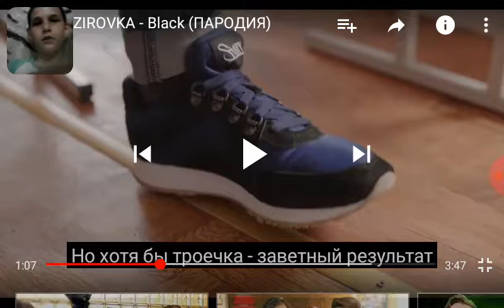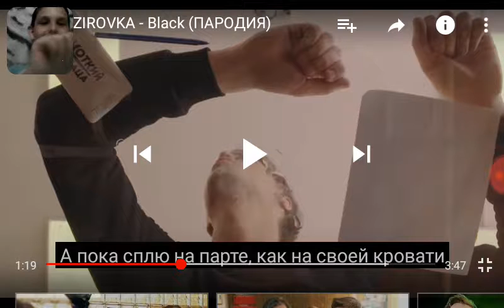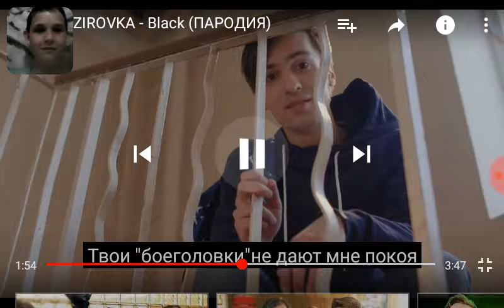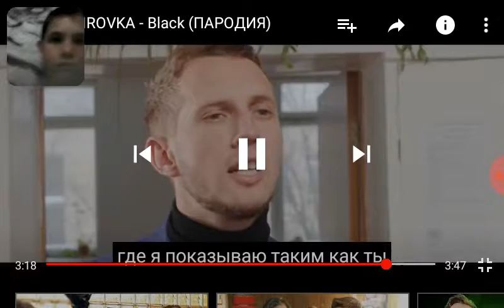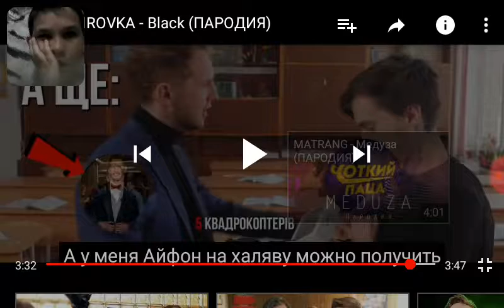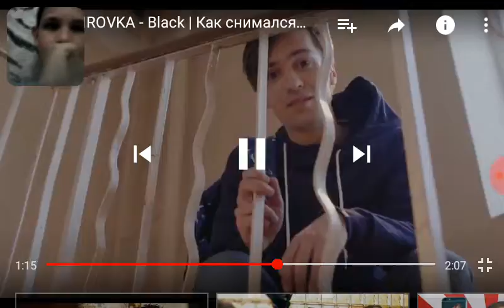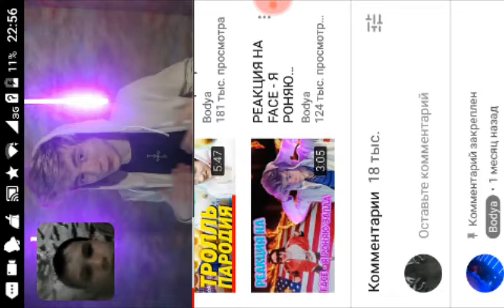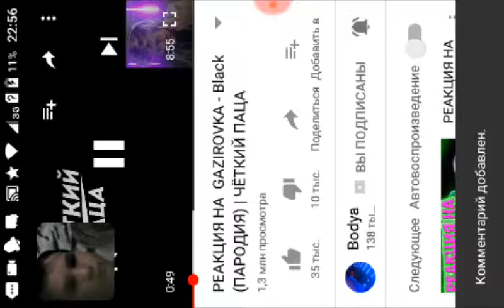Блек багарди (породия)"Чёткий паца"рякция"